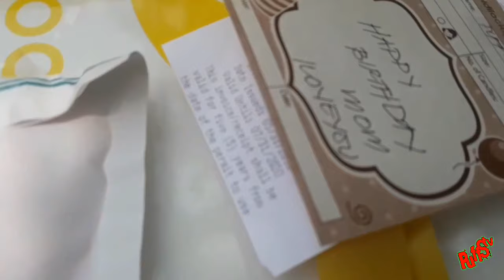Cake Surprise | Mom's Birthday | Puffs Tv